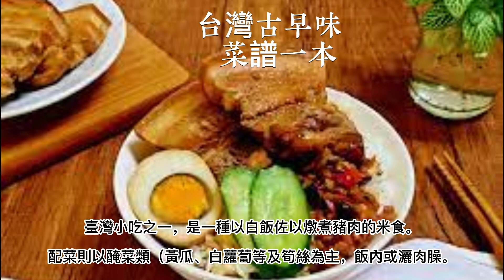台灣古早味焢肉飯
古早味焢肉飯